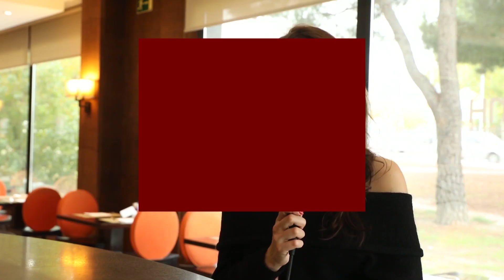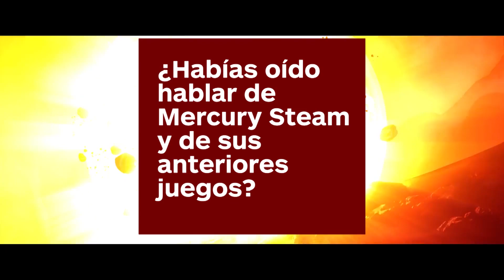Entrevista con Stefanie Joosten (Spacelords)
La actriz Stefanie Joosten visitó Mercury Studios en Madrid hace unas semanas e IGN España fue el único medio que la entrevistó tras su trabajo para encarnar un nuevo personaje de Spacelords.

(Audio arreglado para dispositivos moviles)